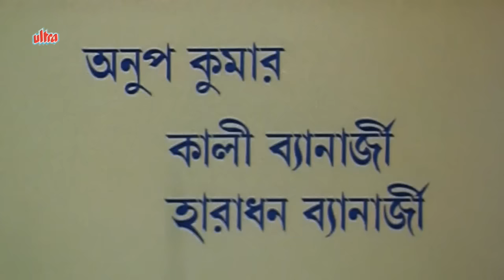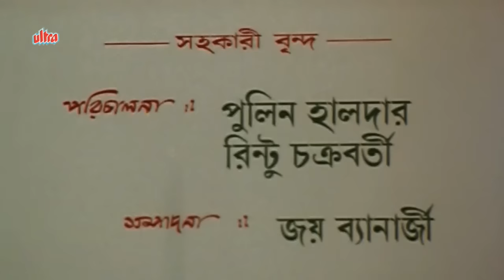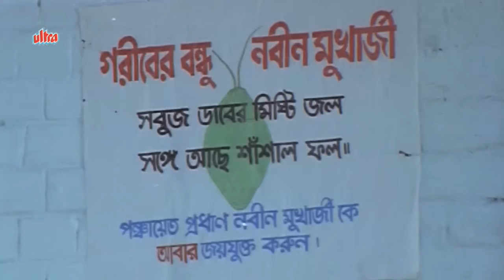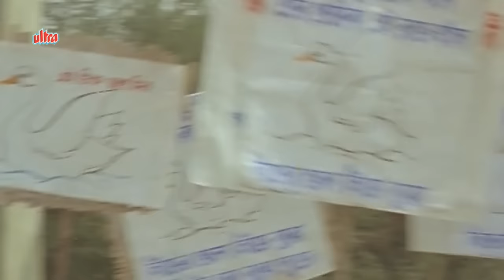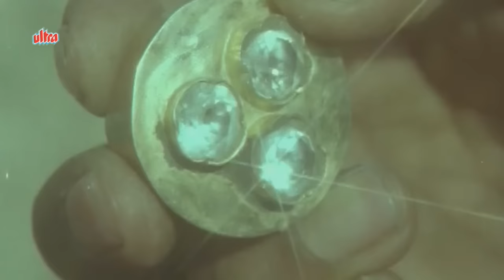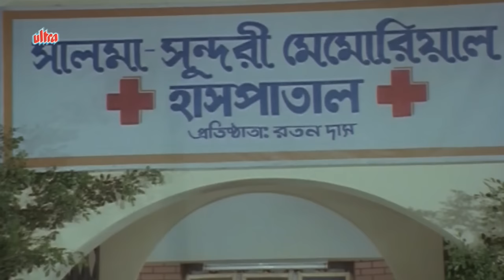Salma Sundari | Full Bengali Movie | Aparajita Mohanty, Uttam Mohanty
Full Bangla Movie Salma Sundari.
Starcast : Aparajita Mohanty, Uttam Mohanty, Dipankar Dey, Sabitri Chatterjee, Kali Banerjee, Anup Kumar, Lily Chakraborty, Sabitri Chatterjee
Producer : Lakshmi Singh
Director: Ajit Ganguly